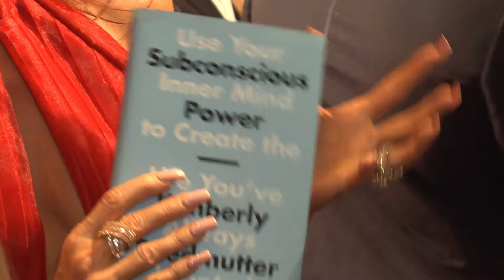Kimberly Friedmutter on Subconscious Inner Mind Power (with Maria Ngo and Ray DuGray)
Kimberly Friedmutter (showcase), Keep Memory Alive, Power of Love Gala 2019, MGM Grand Las Vegas ...

| LAS VEGAS | Media Showcase | Media interview with celebrity guest Kimberly Friedmutter for THE STRIP LIVE celebrity talk show | Director's cut

Join new media producers and media training specialists Maria Ngo and Ray DuGray as they showcase Kimberly Friedmutter (author/hypnotherapist/life-management expert) on location at the Power of Love Gala for Keep Memory Alive charity inside MGM Grand Las Vegas.

In this media interview, Kimberly Friedmutter discusses her new book and the power of your subconscious mind where all of your intelligence lies.

ABOUT KIMBERLY FRIEDMUTTER

Author of the book Subconscious Power, Kimberly Friedmutter CHt is a certified hypnotherapist, a member at large of the prestigious UCLA Health System Board, the American Board of Hypnotherapy, the Association for Integrative Psychology, the American Board of Neurolinguistics Programing, and the International Hypnosis Federation. She is also a certified Master Hypnotist and a certified Neuro-Linguistic Programming trainer, as well as a ‘Dame de la Chaîne’ of Chaîne des Rôtisseurs.

Kimberly is currently in private practice, dividing her time between Nevada and California, serving high-performing clientele who share her philosophy: “Expect the exceptional.”

Kimberly is a former model and actress, appearing with Bryan Cranston, John Stamos, and Olympia Dukakis in such films as Evil Obsession, Time Under Fire, A Match Made in Heaven, The Russian Godfather, and Elvis Is Alive! She has also appeared in television programs, including Entertainment Tonight, CNN, FOX, TLC, BBC, The Doctors, Bethenny, Private Chefs of Beverly Hills, Art Breakers, Silk Stalkings, L.A. Heat, LateLine, and hosted a hit talk show on the Howard Stern station, KLSX 97.1 radio in Los Angeles.